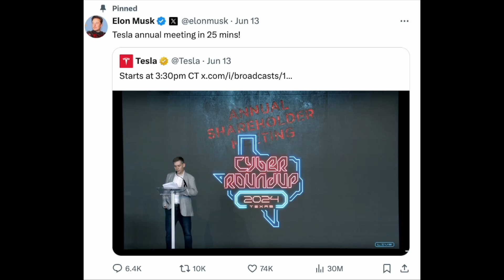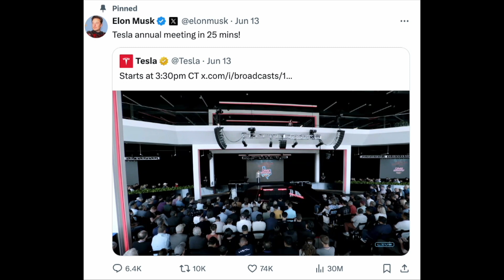Tesla Shareholder Meeting: Proposal on Wireless Radiation Health and Environmental Risks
FAQs on cell phone radiation